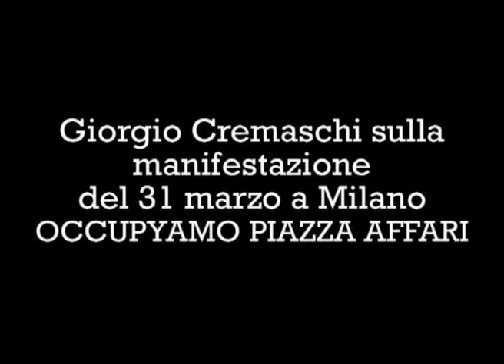Cremaschi: Occupyamo Piazza Affari contro Monti e la BCE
Occupyamo Piazza Affari: contro Monti e la BCE
Bergamo - Una giornata di lotta contro l'abolizione dell'articolo 18 e per provvedimenti concreti contro la precarietà. Una protesta che vuole arrivare fin sotto al Palazzo. E' questo lo spirito con cui la manifestazione "Occupyamo Piazza Affari", organizzata per il 31 marzo a Milano, vuole spezzare il silenzio che ha coperto la recente manovra sul mercato del lavoro. Il Governo racconta che il provvedimento potrà aiutare i giovani ad uscire dalla precarietà. Ma è al contrario una ricetta che, spiega Giorgio Cremaschi, presidente del Comitato Centrale della FIOM e da ultimo promotore del Comitato "No Debito", estenderà a tutti un futuro di ricatto, instabilità, perdita di diritti e di posti di lavoro. Cremaschi ha un'altra ricetta, di segno opposto: tassazione dei patrimoni, delle rendite e dei redditi elevati per garantire un reddito di cittadinanza a tutti i precari e i disoccupati. Un intervento sulla fiscalità generale pubblica (senza ricorso ad assicurazioni e fondi pensione privati) per il rilancio di ammortizzatori sociali veramente universali. E per questo ha lanciato l'idea che il corteo di fine marzo arrivi in un Palazzo che non è quello classico della politica, bensì la sede della Borsa. Cioè il luogo, secondo Cremaschi, dove risiedono i veri sostenitori del Governo dei tecnici-professori.

L'appello alla manifestazione, che si prevede partecipatissima, stride decisamente con la cortina istituzionale di silenzio calata subito dopo la chiusura del tavolo di trattativa Governo-sindacati confederali. Un clima ovattato che conviene a molti. Conviene certo a Monti, che ha rimandato la discussione della riforma al Parlamento. Conviene ai partiti. Conviene, come da copione, ai vertici dei sindacati collaborazionisti CISL e UIL. Conviene anche alla Camusso, che cerca di mettere a freno le intemperanze della base mentre, con la sua tutt'altro che ambigua dichiarazione sullo sciopero generale previsto addirittura per fine maggio, salva il PD proprio a ridosso delle elezioni amministrative. Ma è solo rimandato il momento in cui il partito di Bersani sarà costretto a gettare la maschera del "partito sensibile alle tematiche sociali e del mondo del lavoro". Il partito democratico dovrà presto tornare al ruolo a lui più congeniale: la forza nazionale responsabile, schierata con disciplina dietro le bandiere del "Ce-lo-chiede-l'Europa", pronta ad intonare all'unisono con i partiti conservatori la litania isterica del "rischio-Grecia".

A volte il silenzio è un'ottima base di accompagnamento. Il professore prestato alla politica lo sfrutta come prova provata del racconto che sta spendendo in giro per il mondo proprio in questi giorni. Il premier "finalmente presentabile dopo anni di orge berlusconiane", così lo esalta la stampa nazionale, dice all'estero agli investitori stranieri che da noi si può licenziare ed abbassare il costo del lavoro senza che nessuno protesti. In Italia però la musica è tutt'altra. I blocchi ed i cortei degli operai, in tutte le parti d'Italia, mostrano i primi spontanei segnali di insofferenza verso le scelte delle proteste dilazionate e degli scioperi al rallentatore intraprese dai vertici della CGIL. E il 31 marzo a Milano qualcuno comincerà a dire chiaro che, per cambiare davvero musica, a volte è necessario cambiare tutta l'orchestra.